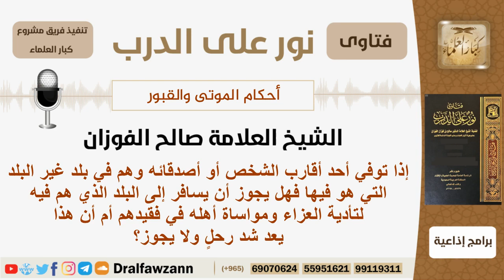إذا توفي أحد أقارب الشخص وهم في بلد غير التي هو فيها فهل يجوز له أن يسافر لمواساة أهله في فقيدهم؟